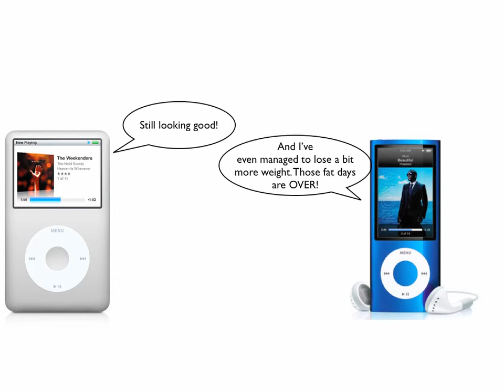The evolution of the iPod nano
How times change. Six years, six different iPod nanos. Some more svelte than others.